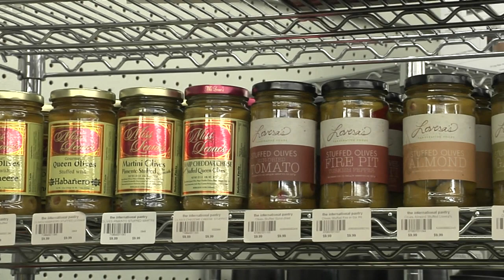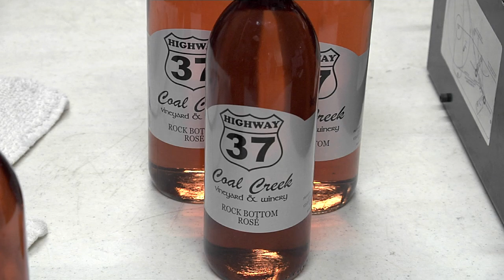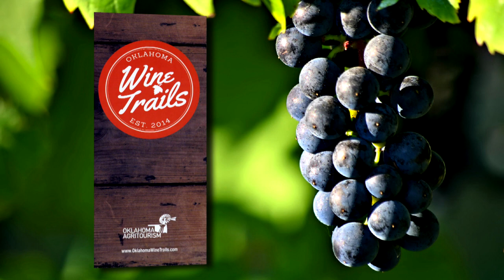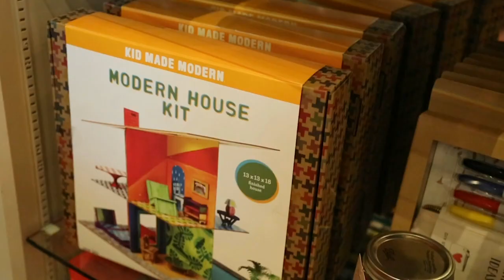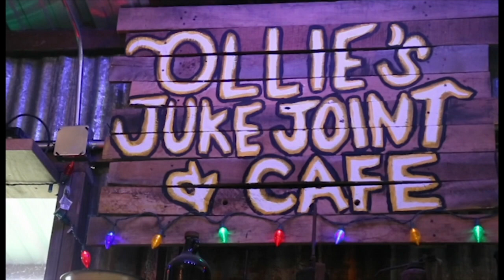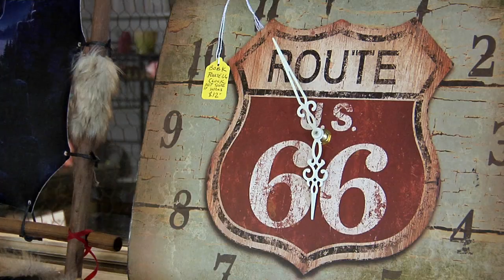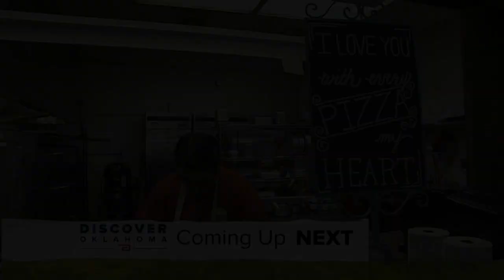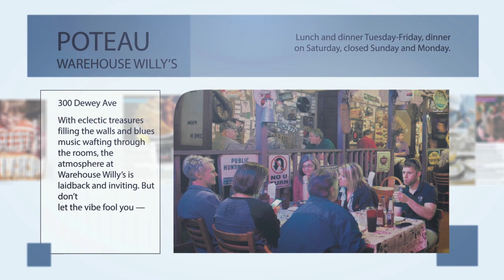Discover Oklahoma Episode #1146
Discover Coal Creek Winery, a family owned vineyard and winery with not only great wines but charm and character; enjoy the wonderfully entertaining, family friendly Pauls Valley Opry; visit the fashion boutique The Stag in Ardmore; savor the delish Cajun food at Ollie’s Juke Joint & Café in Kingston; you’ll appreciate the relaxed atmosphere in which shop for furniture and clothes at Farmhouse Decor in Choctaw and you’ll love the pizza and pastas at Jimmy’s NY Pizzeria in Tulsa.